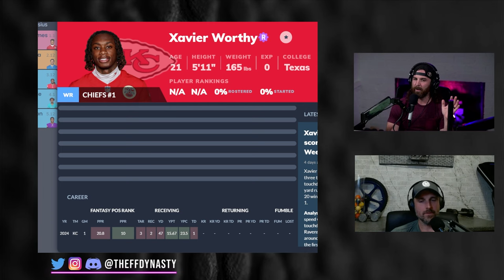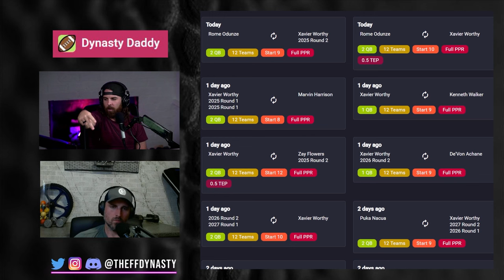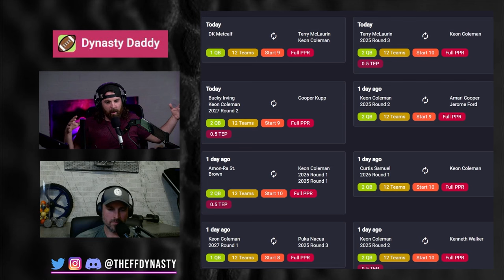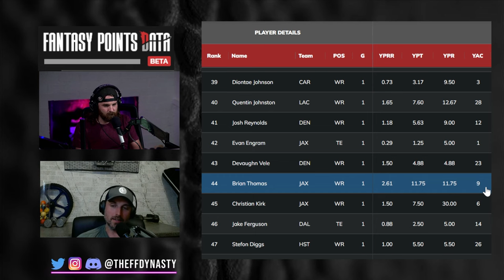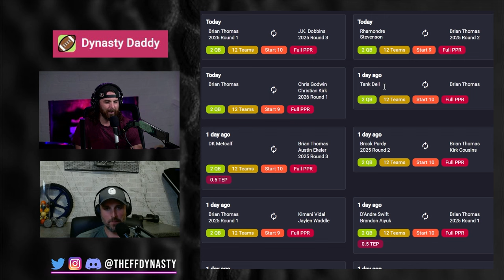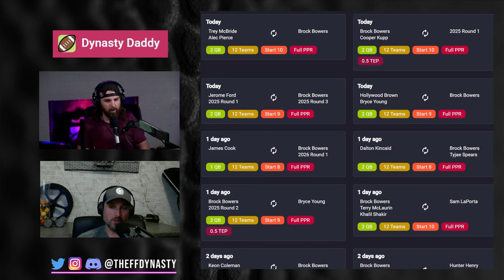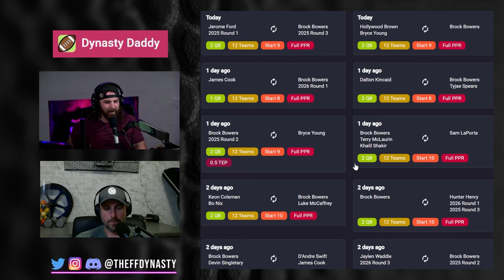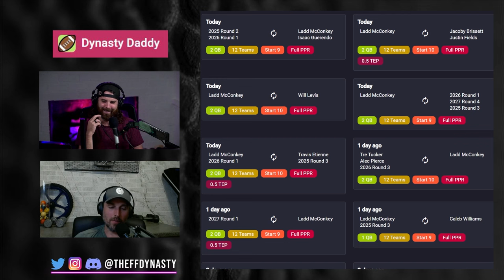Rookies SKYROCKETING UP Dynasty Fantasy Football Rankings - Keon Coleman/Xavier Worthy/Ladd McConkey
Casey + Big CO are back with Dynasty Fantasy Football Rookies who are Skyrocketing up in value/rankings for your pleasurrre.

for Rankings, ADP, the Player Pages seen throughout our videos as well as the Discord Channel and an EXTRA SHOW EVERY WEEK for your pleasurrre

0:00 - Intro
0:36 - Xavier Worthy
4:34 - Keon Coleman
9:09 - Brian Thomas Jr.
13:43 - Brock Bowers
17:56 - Xavier Legette
19:20 - Ladd McConkey
22:24 - MarvIn Harrison Jr.
23:05 - Caleb Williams
23:58 - Malik Nabers
25:13 - Jayden Daniels
28:37 - Bucky Irving